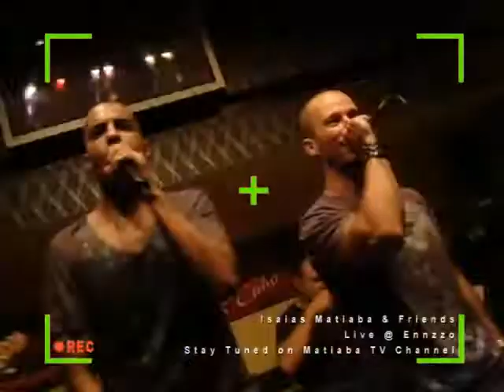Isaias Matiaba & Friends Live @ Enzzo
Promo Clip από την παράσταση ''Ησαϊας Ματιάμπα & Μίνως Θεοχάρης Live @ Enzzo'' (15/09/2010)
Special Guests:  Stereo Mike, Zeraw (Vegas), Λάγνης (ΝΤΠ. = Νέα Τάξη Πραγμάτων) and more...

Camera: Manos Kountouris
Editing: Christos Gkikas

Μαζί όπως πάντα οι MatBoys:

Drums: Βαγγέλης Παπαχρηστόπουλος
Bass: Δημήτρης Μουτάφης
Guitar: Κώστας Φοίτος
Sound engineer: Δημήτρης Καρπούζας

και στα πλήκτρα ο Νίκος Σάλτας.